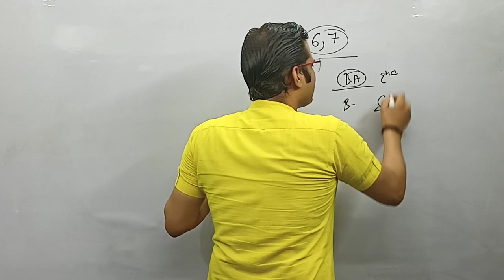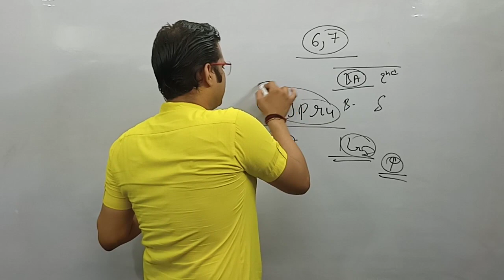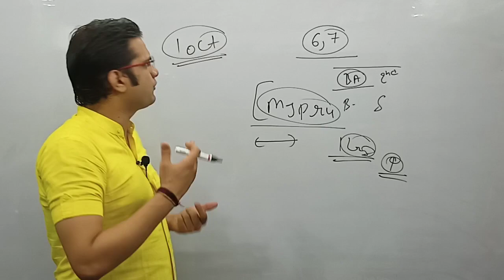Mjpru Exam pattern 2021 || UG || PG || mjpru news today || Mjpru paper pattern 2021